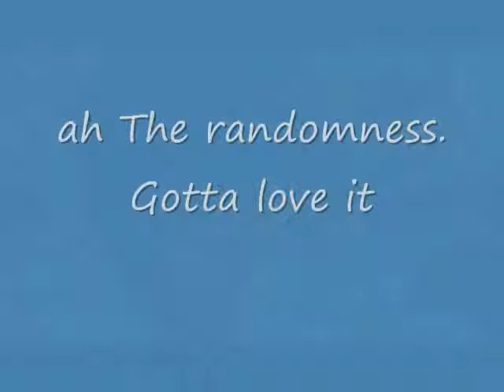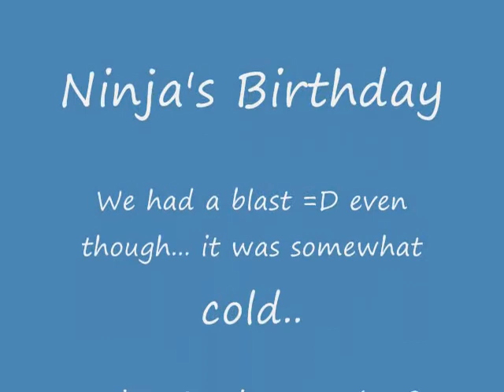Ninja's Birthday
and here's Ninja's Birthday party (August 14)

kinda late like Beachball Otaku's birthday party. so I apologize for my lateness.